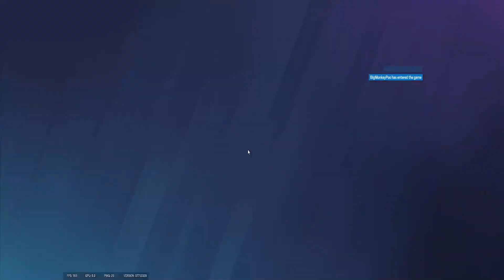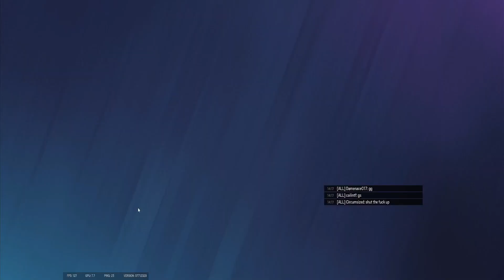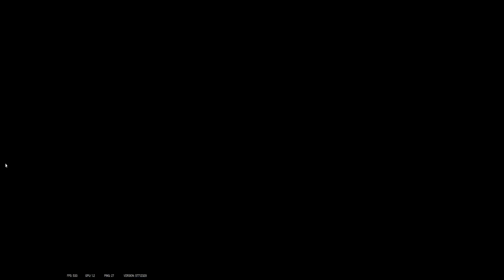"Watch this"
I play rainbow six siege and it goes ... well.